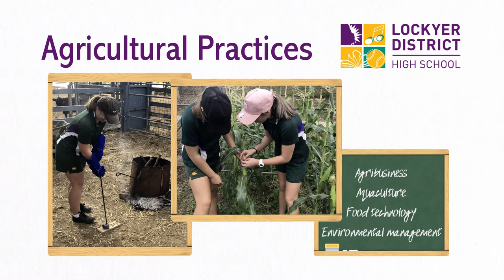AGP Agricultural Practices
Agricultural Practices is an APPLIED (practical) subject that allows you to explore, experience and learn knowledge and practical skills valued in the agricultural industry.